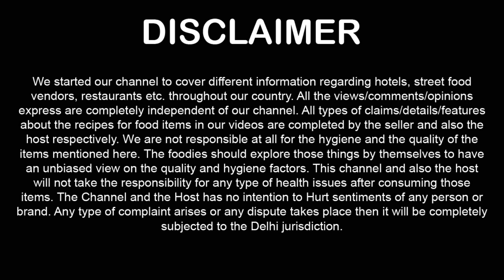McDonald's ke 5 Burger ka Comparison ! McAloo Tikki ! McVeggie ! Dosa Masala Burger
McDonald's India McAloo Tikki Review ! McDonald's McVeggie Review ! McDonald's Dosa Masala Burger Review ! McDonald's Schezwan Veg Burger Review ! McDonald's Chaat Twist McAloo Tikki Burger Review

McDonald's McAloo Tikki
Price: 40 Rs. + Tax

McDonald's Chaat Twist McAloo Tikki Burger
Price: 42 Rs. + Tax

McDonald's Dosa Masala Burger
Price: 59 Rs. + Tax

McDonald's McVeggie
Price: 84 Rs. + Tax

Price also mentioned on video 00:10

Queries Solved

McDonald's India Review
McDonald's Cheapest Burger
McDonald's Burger Review India
McDonald's McAloo Tikki Review + Price + Unboxing + Taste
McDonald's McVeggie Review + Price + Unboxing + Taste
McDonald's Dosa Masala Burger Review + Price + Unboxing + Taste
McDonald's Schezwan Veg Burger Review + Price + Unboxing + Taste
McDonald's Chaat Twist McAloo Tikki Burger Review + Price + Unboxing + Taste